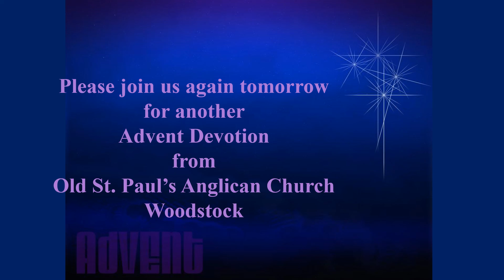December 5, 2021 Daily Advent Devotions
The Second Sunday of Advent
Old St. Paul's Anglican Church Woodstock, Ontario, Canada